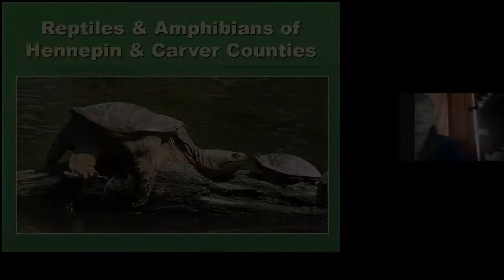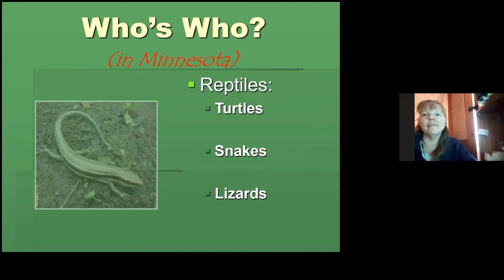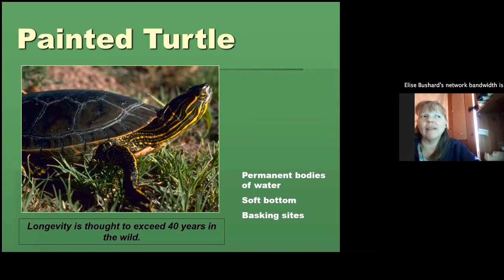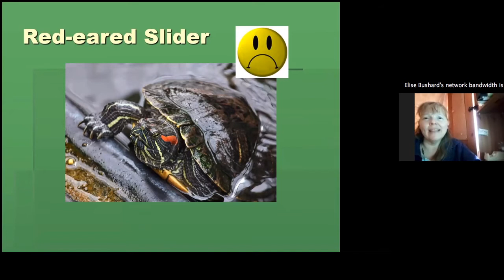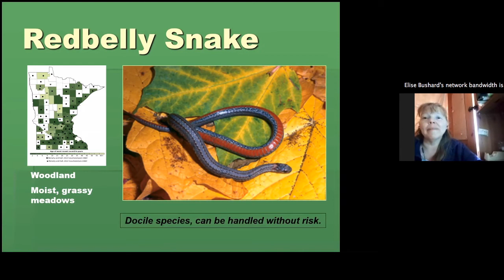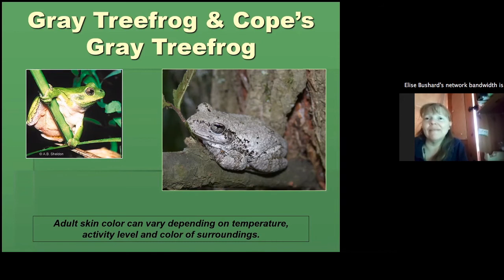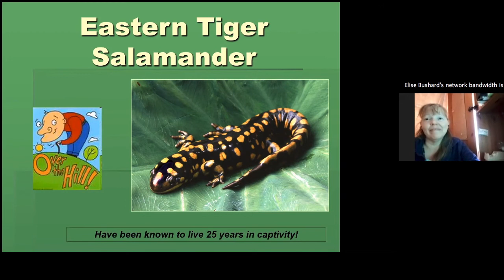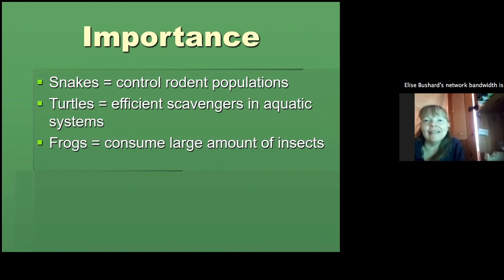Lowry@Home Episode 22: Reptiles and Amphibians of the Twin Cities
Welcome to Lowry@Home.

While the nature center building is closed and families are at home we are taking our educational content online to provide quality resources you can access.

We post a livestream every weekday morning at 10:00 am.

If you have any questions for Elise about Reptiles and Amphibians be sure to leave them in the comments and she will be sure to try and answer them.